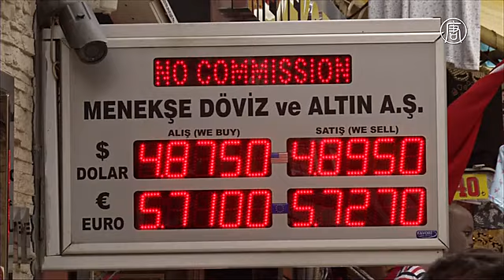Падение курса турецкой лиры принесло убытки предпринимателям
Падение курса турецкой лиры плохо сказывается на предпринимателях. Валюта за один месяц потеряла более 20% своей стоимости. При этом, президент говорит, что сокращение курса не отражает реальной экономической ситуации в Турции.